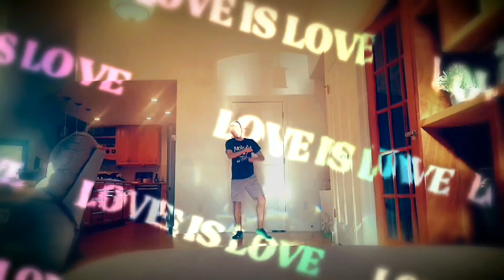Dancing to New Rules by VAVA